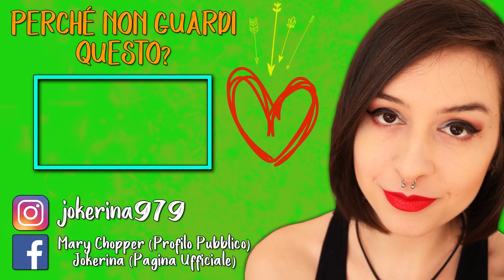FORSE È LA VOLTA BUONA! | THE SIMS 4 #4